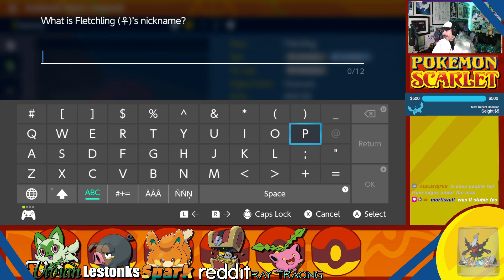Diglett Senpai - Part 8 -⌛️Pokémon Scarlet (24h Charity 7 Part 32)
It would seem that a mainstay party member of this playthrough has been decided for us

⭐️24 Hour Charity Stream 7 Full Vod

Game: Pokémon Scarlet
Platform: Nintendo Switch
Released: November 18, 2022
Developer: Game Freak
Publisher: The Pokémon Company, Nintendo